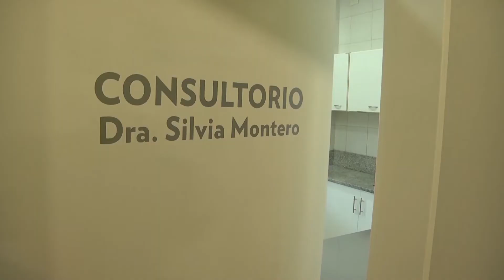Zoonosis brinda recomendaciones para proteger a los animales durante las fiestas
El Municipio de San Fernando desalienta el uso de la pirotecnia y brinda recomendaciones para proteger a las mascotas durante las fiestas, como mantenerlos bajo techo, con música alta y persianas cerradas, para disminuir los ruidos del exterior, y colocar una medalla identificatoria en el collar de cada animal para evitar posibles pérdidas.